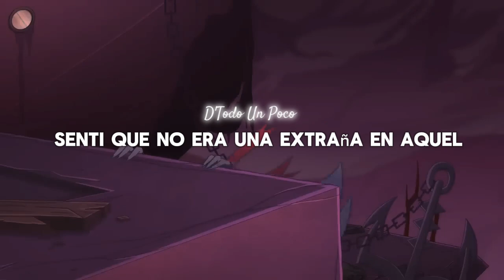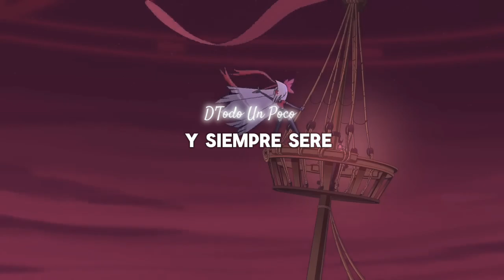WHATEVER I TAKES - TODO LO HARÉ De vaggie & carmilla (Sub español)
CHEQUEN MI CANAL, SUBIRE TODAS LAS CANCIONES DE HAZBIN HOTEL SUBTITULADAS